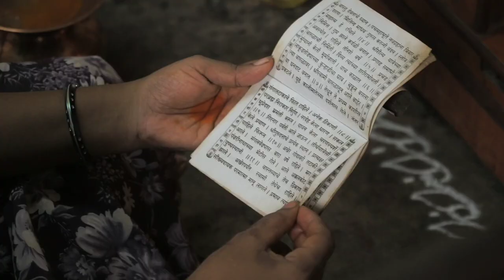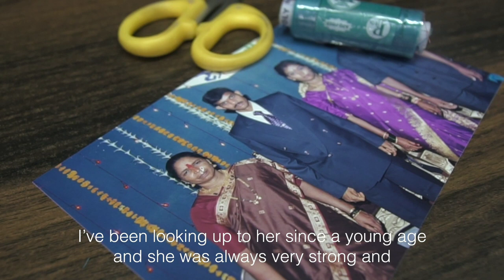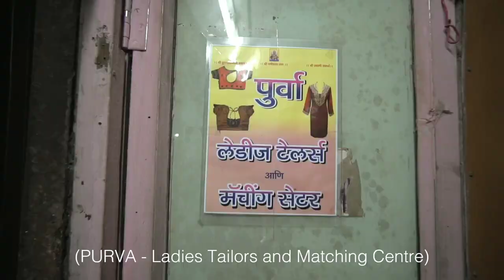Lump Slum Documentary | Whistling Woods International | Short Film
Director/Writer - Rhea Damani
DOP/Editor - Tejas Thakre
Cinematographer/Interrogator - Chirag Popat
Public Relations Manager - Praggya Tamta

Special Thanks
Purva Patole and Family
Whistling Woods International
Rabiya Nazki
Anjum Rajabali.